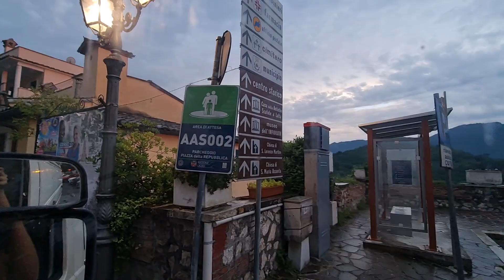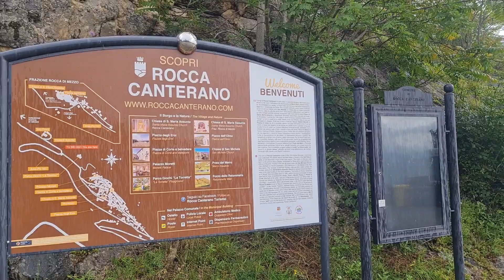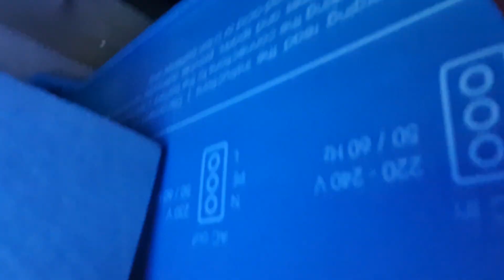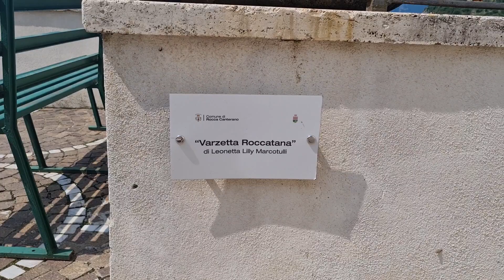La historia continua!!! 🇮🇹 Recorremos Italia viviendo en Furgoneta Camper! 🚐 Roca Canterano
Roca Canterano!

Colaboración especial con la increíble música de @Roces - Tema, con la nueva CANCIÓN de CLIXÉ EN RUTA la podéis encontrar en nuestra intro del video.
Y por aquí os dejamos un enlace para escuchar el álbum completo de ROCES:

 • Me cambio de vida

¿Te unes a nuestra aventura? Viviendo, trabajando y viajando en nuestra furgo camper!

 / clixe_enruta

👏👏👏 ¡GRACIAS! 👏👏👏

Y también puedes dar a ME GUSTA 👍, dejarnos un COMENTARIO ✍🏼 y COMPARTIR este vídeo 😉